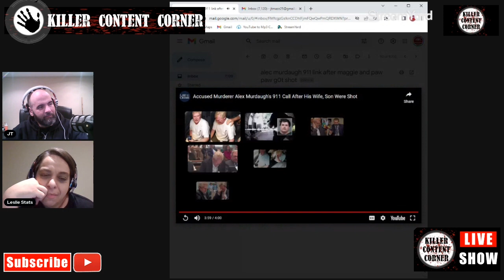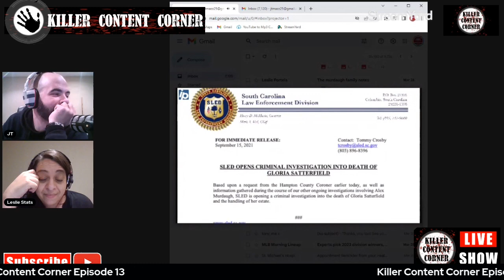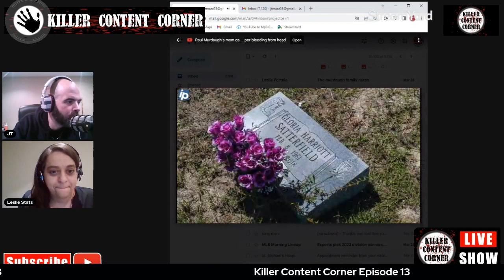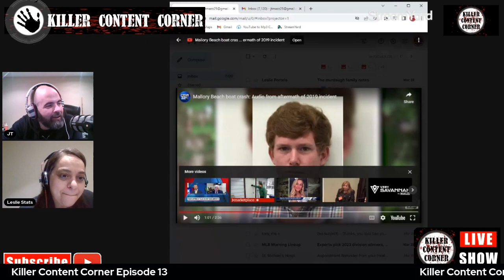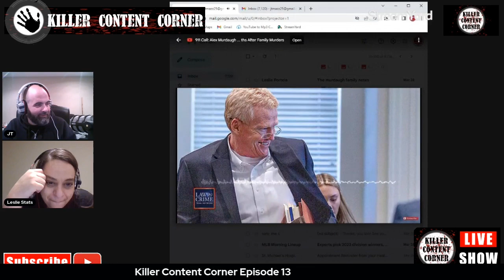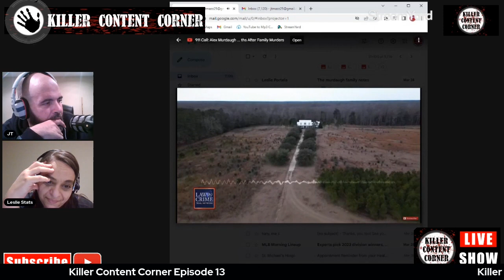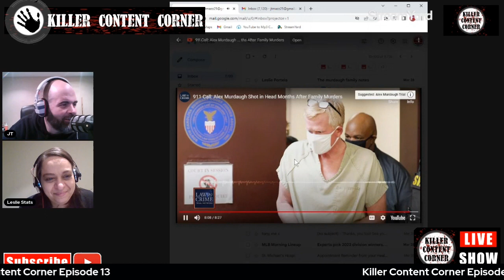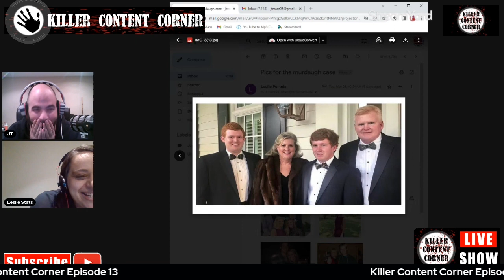The Murdaugh Family Murders | Killer Content Corner Episode 15